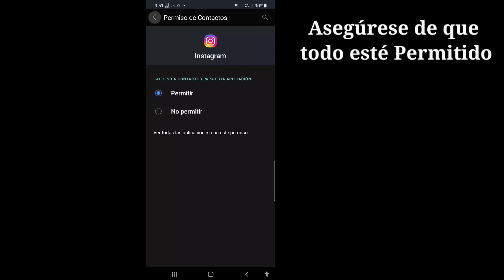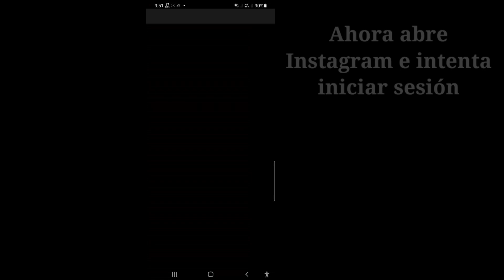Espere unos minutos antes de volver a intentarlo en Instagram - Solución 2022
¿Quiere saber cómo arreglar "Espere unos minutos antes de volver a intentarlo" en Instagram? (iPhone y Android)! ¡Estás en el lugar correcto! Mire este video para aprender a solucionar el problema "Espere unos minutos antes de volver a intentarlo" en Instagram (iPhone y Android).

Cómo arreglar "Espere unos minutos antes de volver a intentarlo" en Instagram
Cada vez que recibe el error "Espere unos minutos antes de volver a intentarlo", Instagram ha bloqueado su dirección IP.

Dicho esto, incluso si intenta desinstalar y reinstalar Instagram, es posible que no pueda corregir el error.